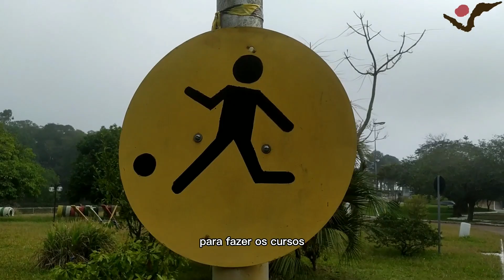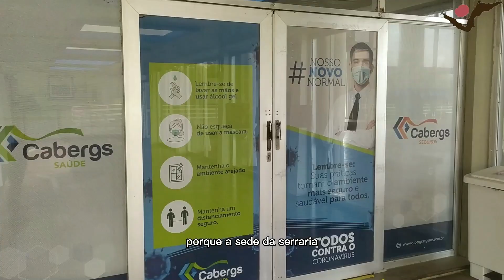Sede social do Banrisul na Serraria ameaçada de venda. SindBancários foi lá conferir!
Centro de treinamento, lazer e formação, fundado em 1980, corre o risco de venda pela atual gestão do Banrisul. Participe de abaixo-assinado virtual e defenda a Serraria!

A diretoria do Banrisul esconde suas intenções oficiais, mas nos corredores já se fala: a gestão do presidente Claudio Coutinho estaria disposta a vender a sede social do Banrisul na Serraria, zona sul de Porto Alegre. Atento e vigilante a esta situação, o SindBancários lançou um abaixo-assinado para que bancários(as), em especial os(as) Banrisulenses, se coloquem em defesa deste importante espaço de treinamento, capacitação, lazer e união dos funcionários do banco.

Fomos lá conferir como está o espaço e reforçar nossa defesa deste lugar tão querido pela família Banrisul.

Assine e se engaje nesta luta!